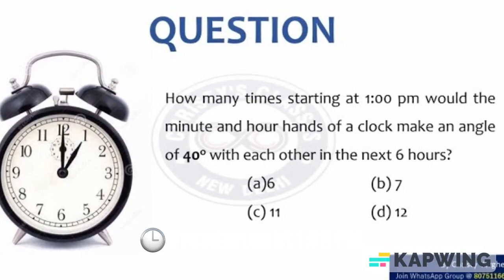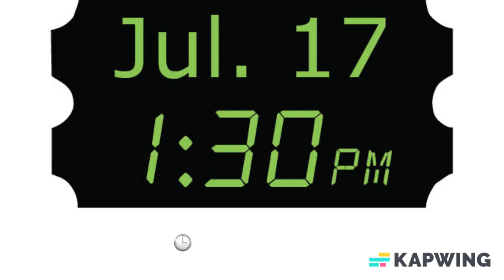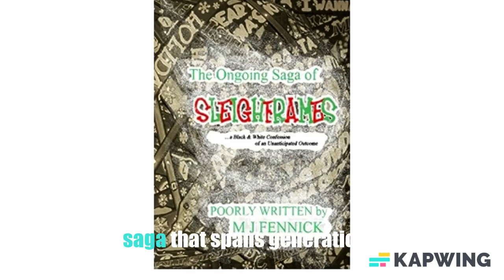Studio Project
Certainly, here's a showcase of **Spectrum Utsav**, highlighting its diverse range of shows and the vibrant entertainment it offers:

🌈 **Welcome to Spectrum Utsav: Where Every Color Tells a Story!** 🌈

**Unveiled Shadows** 🌄
🕒 Premiering at 12:00 PM
Step into a world of mystery, intrigue, and love as we unveil the shadows that shape our destinies. Let the enigmatic tales of Unveiled Shadows lead you on a journey where every revelation is a captivating surprise.

**Mystic Enigmas** 🔮
🕒 Premiering at 12:30 PM
Dive deep into the realm of the unknown, where riddles and magic intertwine. Join us on a quest to decipher Mystic Enigmas and uncover the secrets that lie beneath the surface of reality.

**Shadows of Significance** 🌌
🕒 Premiering at 1:00 PM
In the tapestry of life, every thread has its own significance. Join us in exploring the profound moments that shape our existence. Shadows of Significance is a heartfelt journey through emotions and connections.

**Arcane Artifacts** 🔮
🕒 Premiering at 1:30 PM
Witness the enchantment hidden within everyday objects as we embark on a captivating adventure through Arcane Artifacts. These stories breathe life into the mundane, revealing the extraordinary that often goes unnoticed.

**Eternal Echoes** 🌟
🕒 Premiering at 2:00 PM
From the depths of time, echoes of stories continue to resonate. Join us on a timeless voyage as Eternal Echoes transports you to eras gone by, where legends are born and memories are immortalized.

**Shadow Chronicles** 📖
🕒 Premiering on Saturdays at 12:00 PM
The chronicles of extraordinary destinies unfold in this enthralling series. Prepare to be captivated by tales of courage, ambition, and unbreakable bonds that transcend time.

**Dreamweaver Chronicles** ✨
🕒 Premiering on Sundays at 12:00 PM
Step into the realm of dreams and ethereal landscapes. Dreamweaver Chronicles is a tapestry of fantasy, where imagination knows no bounds and the impossible becomes reality.

**Naagin** 🐍
🕒 Premiering on Sundays at 12:30 PM
Introducing our newest addition! Immerse yourself in the mystical world of Naagin, where timeless love, mysticism, and intrigue intertwine in a saga that spans generations.

Join us on **Spectrum Utsav**, where every show is a celebration of emotions, where every narrative is a burst of color, and where every moment is a masterpiece.

With anticipation and excitement,
The Spectrum Utsav Team

Feel free to customize and adapt this showcase to match your channel's tone and style. This showcase highlights each show's unique theme and invites viewers to dive into the diverse and captivating content that Spectrum Utsav offers.